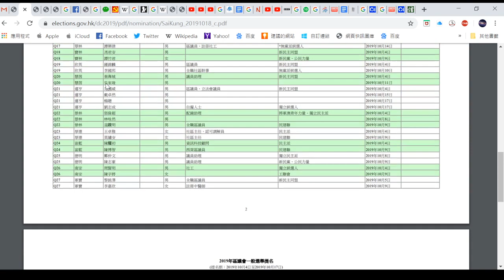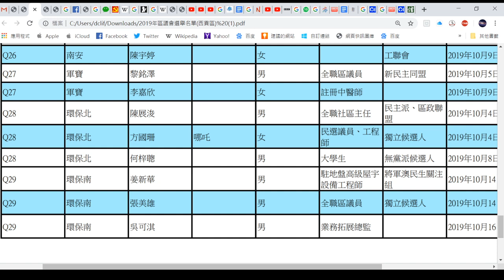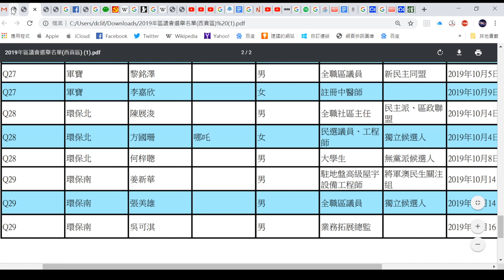香港區選：選擇不難！西貢區（廣東話）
純資料性，不涉及推舉任何候選人。選舉必須公平公正，紛擾之下，相信大家意向已定，謹提供資料給大家參考